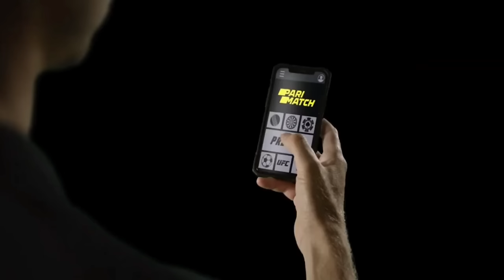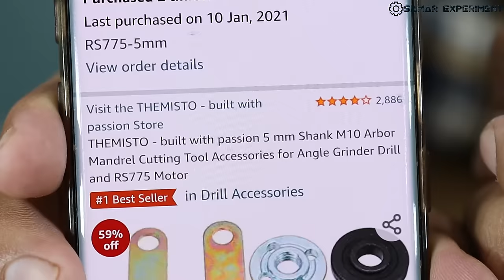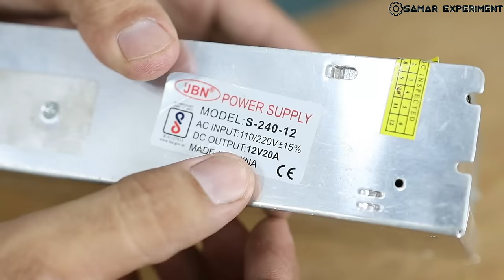Homemade Amazing Table Saw || लोहा, लकड़ी, Plastic मक्खन की तरह कटेगा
Hello friends aaj is video me ham powerful table saw banayenge. Ise banane ke ke liye 12v 775 dc motor ka use kiya gaya hai. Used components.
1. 3 soot wood ply
2. 12v 20amp dc powerful supply